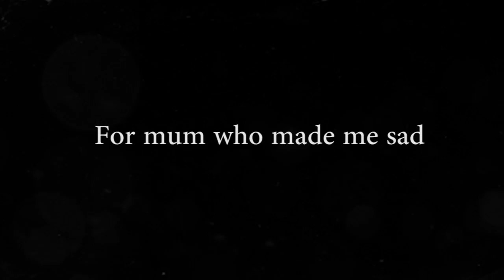2nd Globe International Silent Film Festival - Fiction Selected Scenes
From the nearly 3000 films that were received by the Globe International Silent Film Festival this year, 81 were selected to enter the competition section.
1332 of these films were submitted as fiction films. Out of these, 27 films were selected to enter the festival.
Here you can see a short video of the selected scenes of these 27 films.
Thanks to Ziba Karamali for editing, and Hosein Beheshtpour for composing the music for the video.